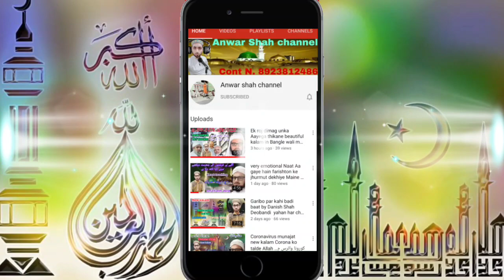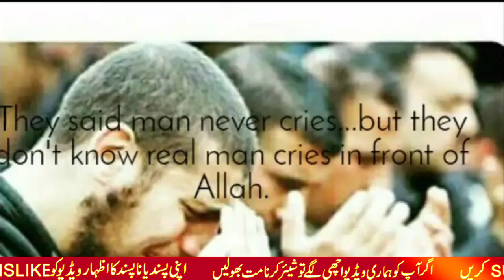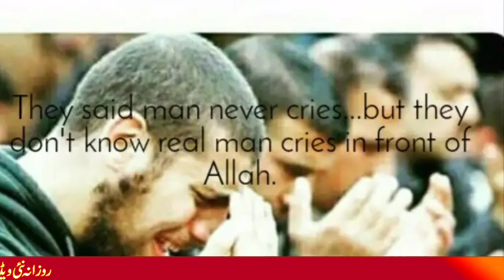New Album Ramazan 2020 by Danish Shah Amazing voice Mubarak ho Musalmano fir ramzan Aaya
beautiful heart touching kalam

Voice ==DANISH Shah

doston ummid karta hun inshallah aap sabhi  kheriyat se honge

main ek bar FIR hajir hun aap ki khidmat mein ek Naya kalam lekar agar aapko Mera yah kalam meri video Pasand Aaye to like Karen aur apne doston ke paas share Karen aur apni koi baat mashhuwara  hamen comment box mein jarur bataye

thanks